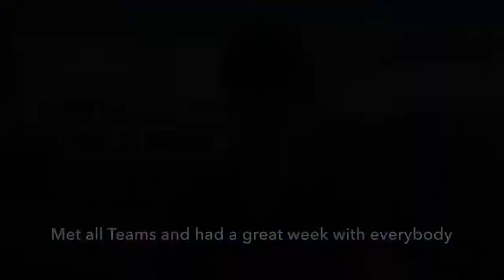Manila rencontre Céline Boutier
Présente au CME Group Tour Championship, notre chroniqueuse Manila est partie à la rencontre de Céline Boutier pour une interview décalée ! Fou rire garanti !